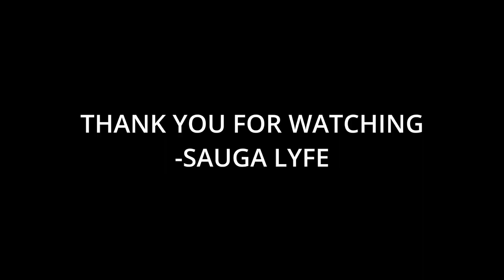29 Female New York Rappers That Will Blow Up In 2023